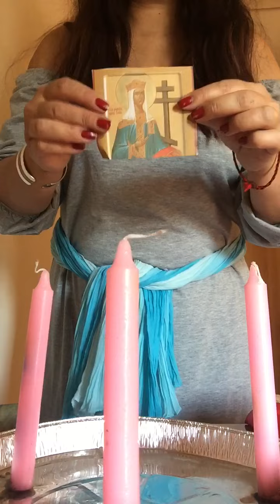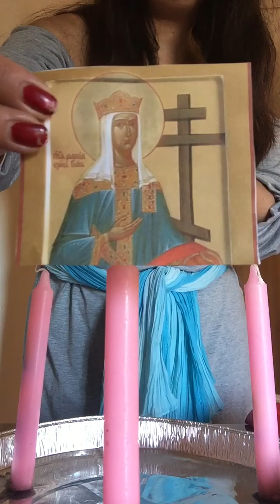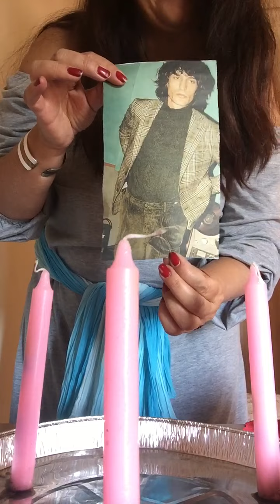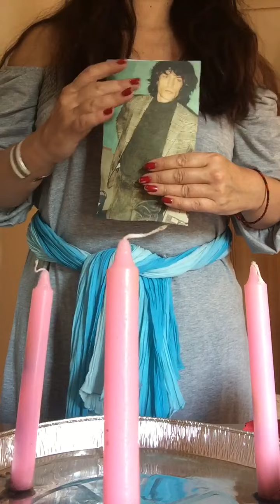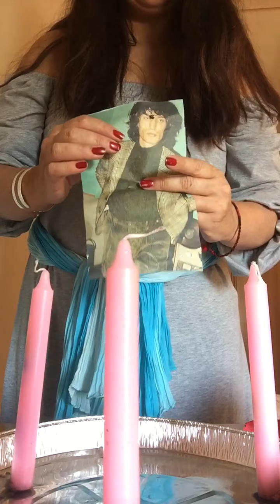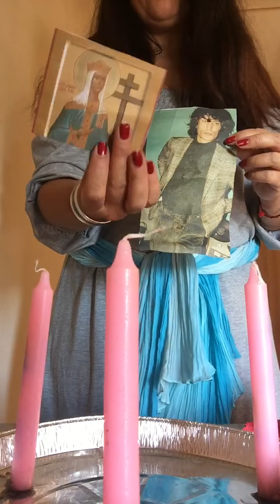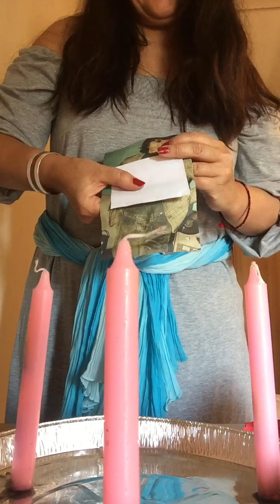LEGAMENTO D’AMORE DI SANTA ELENA AUGUSTA *** VERSIONE INEDITA E MAI DIVULGATA***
Buongiorno! Oggi apprendiamo qualcosa in più sul famoso e pure “ famigerato” legamento di Santa Elena. Ci sono molte cose da schiarire a mio avviso... In questo caso ecco a Voi questa versione direi non conosciuta, perlomeno in Italia 🇮🇹... Seguite passo passo le istruzioni e abbiate fede, calma e entusiasmo. IL LAVORO NON SEGUE NE GIORNI PARTICOLARI, NE ORARI NE LUNAZIONE ( solo chi si sente più in sintonia potrà eventualmente operare in luna Piena o crescente) DI SEGUITO L’ORAZIONE DI SANTA ELENA AUGUSTA : OH GLORIOSA SANTA ELENA,REGINA DI GERUSALEMME, IO TI INVOCO E SCONGIURO, FA CHE XXX PENSI SOLO A ME E DESIDERI SOLTANTO ME , O MIRACOLOSA SANTA ELENA AUGUSTA CHE RIPUDIATA DALL’UOMO POI TORNASTI VITTORIOSA! CONCEDIMI LA GRAZIA DI OTTENERE CIÒ CHE IL MIO CUORE TANTO BRAMA, FA’ CHE XXX AMI SOLO ME E VOGLIA PASSARE IL RESTO DELLA VITA SOLTANTO CON ME , IO TI SUPPLICO GLORIOSA SANTA ELENA, IO TI SCONGIURO O MIRACOLOSA AUGUSTA , CONCEDIMI IL POTERE DI SPLENDERE NEL CUORE DI XXX , CHE PENSI E DESIDERI E AMI SOLO ME. ( la frase va ripetuta 3 volte) COSÌ È E COSÌ SARÀ, AMEN.  Come sempre vi auguro un proficuo lavoro, usate coscienza ed etica , e non lavorate mai nessuno che realmente ami un’altra creatura.